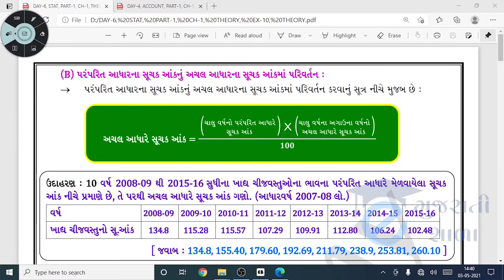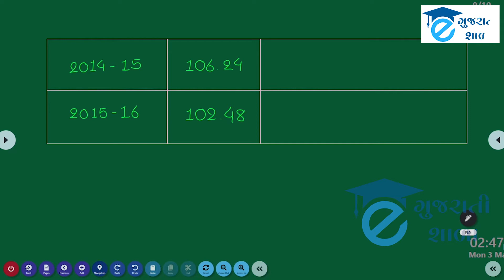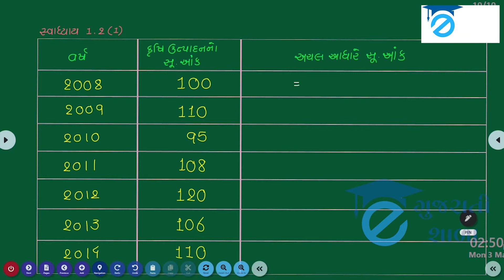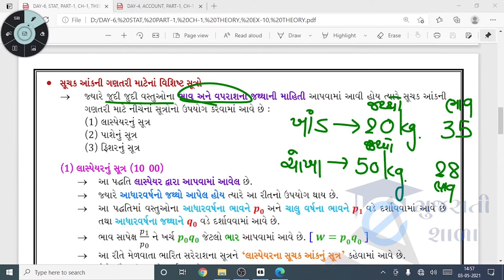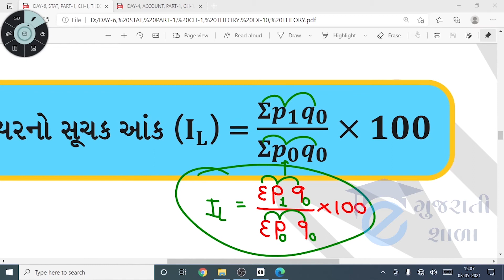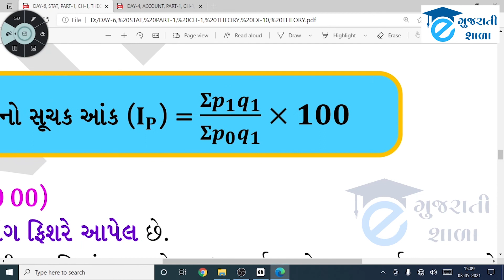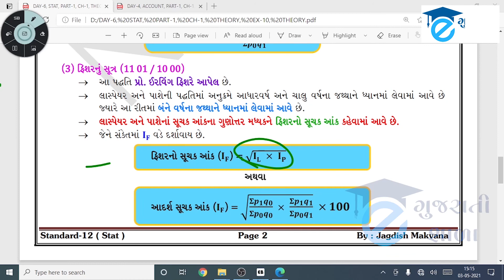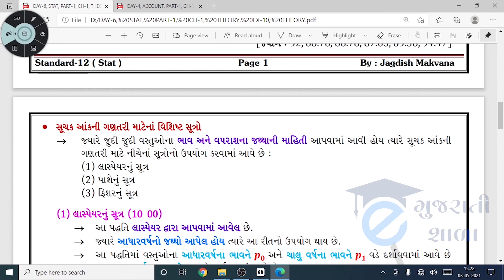ધોરણ ૧૨ આંકડાશાસ્ત્ર પ્રકરણ ૧ સૂચક આંક ll ભાગ ૬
પ્રસ્તુત વિડીઓ માં ધોરણ ૧૨ ના આંકડાશાસ્ત્ર વિષય નું પ્રથમ પ્રકરણ સમજાવાયું છે. કોઈ પ્રશ્નો હોય તો કોમેન્ટ બોક્ષ માં પૂછી શકો છો.